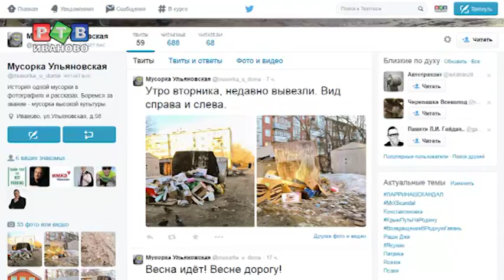История одной помойки